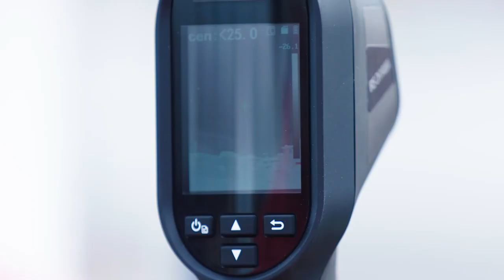【ハイライト】明治安田生命J3リーグ 第14節 カマタマーレ讃岐 vs Y.S.C.C.横浜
2021年7月4日(日)
明治安田生命J3リーグ 第14節
カマタマーレ讃岐 2-1 Y.S.C.C.横浜

0:00 ウォーミングアップ
1:47 ロッカーアウト
3:22 試合ハイライト